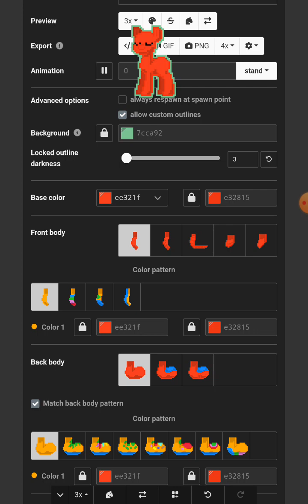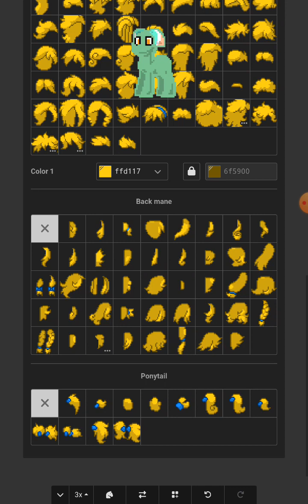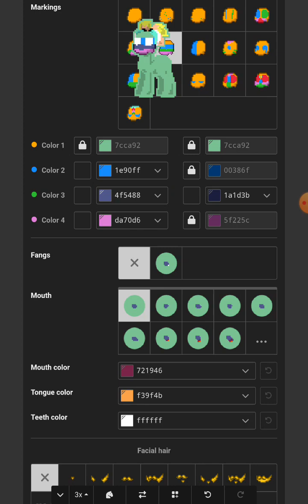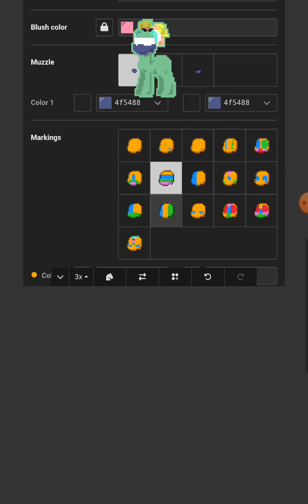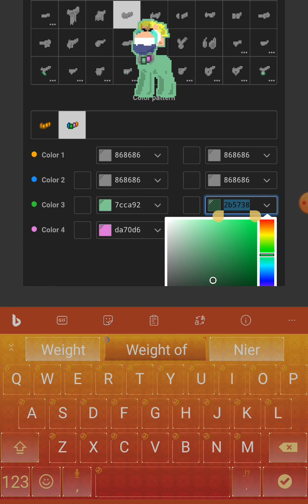How to make a Crying Boy skin in Pony Town?